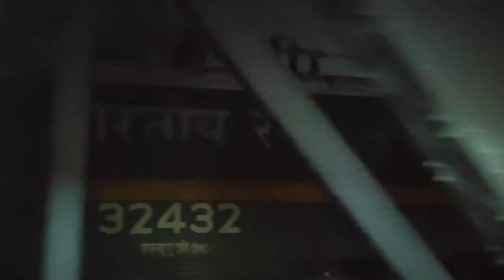Travelling in Indian Railways First Class for the First Time| HRDR Mini Vlog 4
Had a chance to travel in AC First class for the first time. Got a chance to see Vijayawada Bridge in night.

UPI: dhanraj7716@oksbi

Time Codes
0:00 - Intro
0:36 - Railway Station
0:52 - First Class Cabin
1:41 - What a Sudden Suppai?
2:17 - Vijayawada Bridge at Night
3:05 - Going to sleep